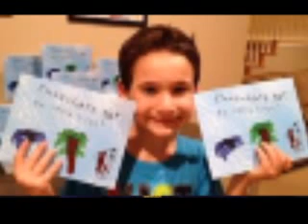News For March 8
The students produce the news for March 8th, due to weather it acctually didn't air till March 14th.